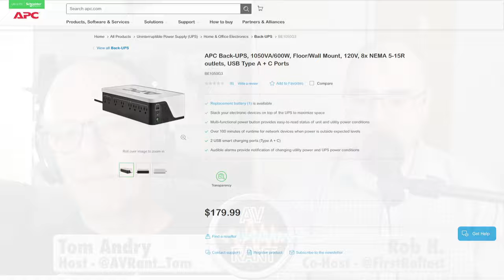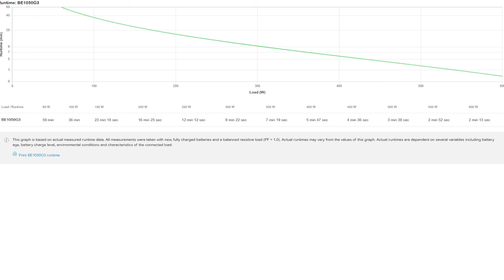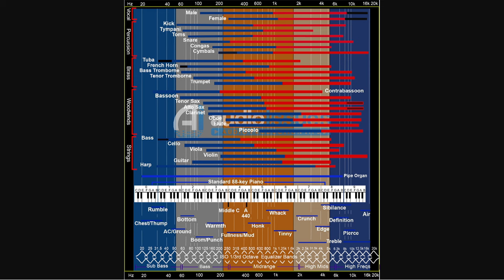AVRant Podcast #903 - Speaker Null Hypothesis (M&K IW500 THX Dominus In-Walls, APC Back-UPS BE)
OLED TV prices are either staying the same or going up a bit. M&K Sound has new THX Dominus Certified in-wall speakers. APC has two new Back-UPS BE power protection models.

00:00:00 - Intro
Quick word about OLED TV prices this year.

00:05:53 - What We Watched
Rob watched The Holdovers. Tom re-started Ahsoka.

00:21:15 - Listeners of the Week
Thanks also to Dane for giving Tom permission to use his photos
And we appreciate the notes of gratitude for keeping the podcast going from: Dan, Ryan, Jay, J.R, Brandon, Dane, and Alvin. Thank you to everyone for continuing to listen!

In the news:

00:25:25 - News: M&K THX Dominus Speakers
IW500 is M&K Sound's first THX Dominus Certified in-wall speaker, as well as their first horn-loaded design

00:30:44 - News: APC Back-UPS BE Series
Higher wattage, basic battery backup power protection with some quality-of-life upgrades:

Comments:

00:33:49 - Comment: Stephen - Mystery Hum Fixed
We talked about cables and wires picking up interference, and that helped him solve an issue without even asking us.

QUESTIONS:

00:38:30 - Dazz: Fireplace Setup
Mounting a TV on a stone facia. Wall-mounted speaker aesthetics. Slim Receiver. Efficient Bookshelf speakers. Hidden wires.

00:55:08 - Todd: Level Matching Surrounds
Two pairs of Surrounds. Different physical distances. We go over ways to level match them.

00:58:34 - Dean: Reoriented Room
Mostly an update to share results, but we have some thoughts on subwoofer placement.

01:04:29 - Jonathan: Why Discs Sound Better
He thinks discs almost always sound better than streaming. Is that just because of bitrates and lossiness?

01:12:18 - Dan: Subwoofer Phase & Perfect Speakers
Harman's papers on multiple subwoofer placement linked below. JL Audio's awful subwoofer phase setup advice. Why do plate amps fail? How do you know when your speakers are good enough?

01:34:36 - Ryan: Damping, Graphing, Comparing & EQ'ing
Should Bookshelf speakers on stands use isolation pads? Can you measure and graph your audio on an Android phone? Methods to A-B compare two pairs of speakers. And which frequencies impact which instruments?

01:46:37 - Jay: Bluetooth Earphone Codec Issues?
Could the codecs of his music files be responsible for Bluetooth earphone signal drops?

01:48:24 - J.R: That Missing Slam
Turns out, his surround sound setup provides plenty of slam. It's only his more expensive, dedicated 2-channel gear that needs a boost.

01:53:52 - Raf: Adding Even More Speakers
Since his X8500H can handle 13 speakers, which additional pair should he add?

01:56:38 - Daniel: New Front Speakers
Our suggestions for three new speakers up front that don't break the bank, and could easily be repurposed in the future.